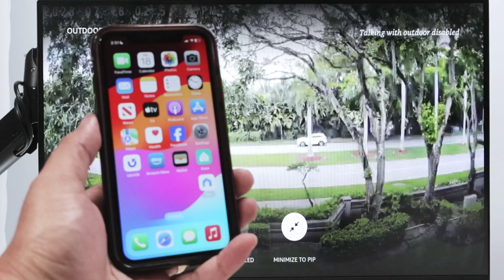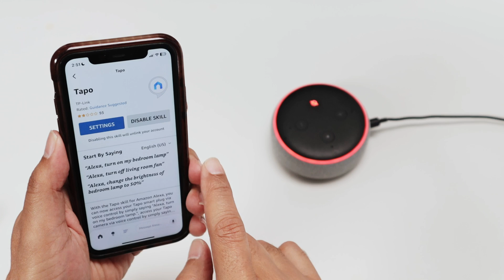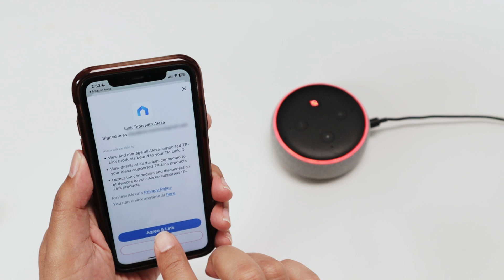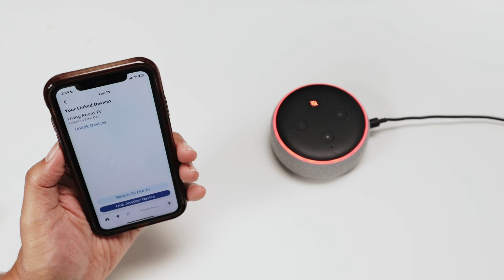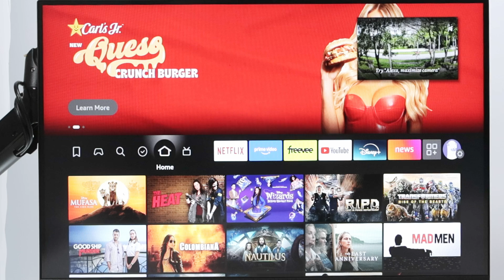How to watch security camera on Firestick - STEP-by-STEP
How to Watch Security Camera on Firestick (Step-by-Step Guide)

How to Watch Security Camera on Firestick Using Alexa Voice Command Only – No App Needed!
Looking to view your Tapo or other IP security cameras directly on your Fire TV without installing any additional apps like TinyCam Pro? In this tutorial, you'll learn how to easily watch your security camera live feed using only Alexa voice commands and the Alexa app.

Whether you're using a Tapo C120, C210, C200, C510W, C100, or similar models, this guide walks you through the step-by-step setup process. From linking your camera to the Tapo app to integrating it with the Alexa app and controlling it with your voice on Fire TV, this method is quick, efficient, and doesn't require sideloading or third-party apps.

🎯 Perfect for users who want a clean, official solution to monitor their home via Amazon Echo Show or Firestick-enabled TV.

📹 Just say:
“Alexa, show the backyard camera” — and you're done!

🔧 Compatible Cameras:

Tapo C510W

Tapo C210

Tapo C200

Tapo C100

Tapo C120

Any Alexa-compatible RTSP camera

🧠 Bonus: We’ll also explain how to troubleshoot if Alexa doesn't recognize your camera.